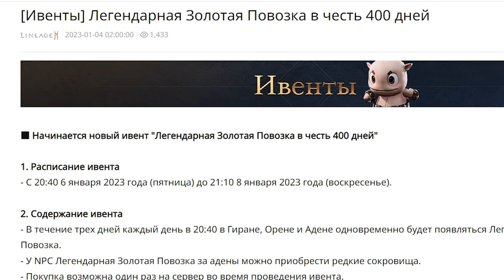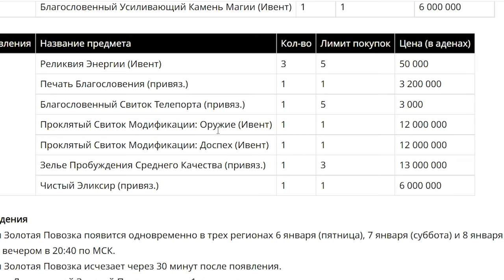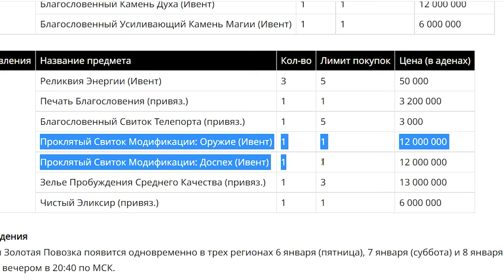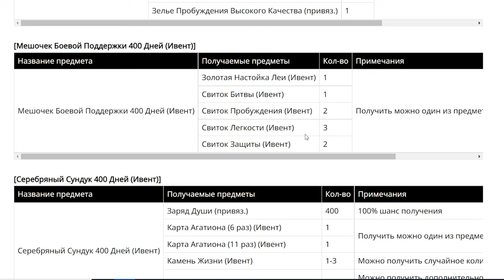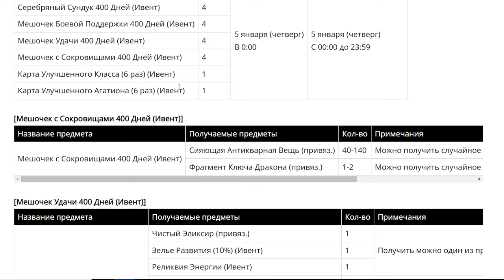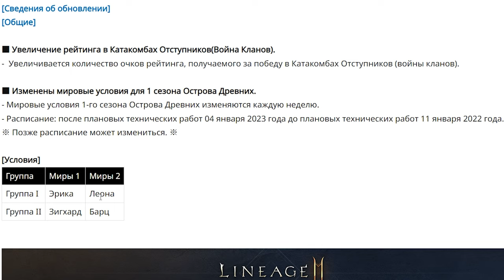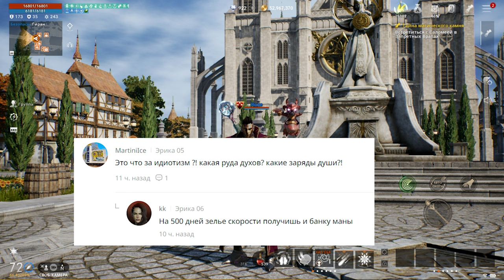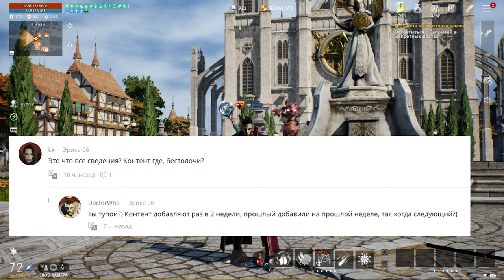l2m ивенты Золотая Телега Возвращается 🦓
00:00 Вступление
00:40 Золотая Телега
03:07 Письмо 5 января
05:20 Сезонный пропуск
06:54 Ежедневное письмо
07:23 Обновления
08:10 Комментарии от комьюнити

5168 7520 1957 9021 приват